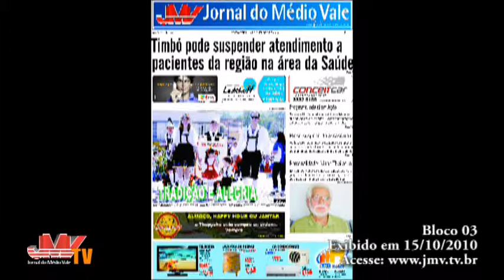3 - JMV TV - Revista - 15-10-2010 - 03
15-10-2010 - Revista da Semana é um resumo semanal dos principais fatos que marcaram a semana, com entrevistas, reportagens, informações de interesse comunitário, esportes, manchetes dos jornais e especiais. Apresentação: José Reinoldo Rosenbrock e participações de Evandro Loes, André Schroeder, o Pilo, Alexandra Blazius e Mariana Alcântara. Apresentado todas as sextas-feira, às 15 horas, ao vivo.
Neste bloco, o diretor do JMV, Evandro Loes, comenta as principais manchetes do Jornal do Médio Vale. Faz um balanço sobre a decisão do prefeito de Timbó, Laércio Schuster Júnior de anunciar a suspensão da pactuação da saúde com o Governo do Estado de Santa Catarina e os municípios de Rio dos Cedros, Rodeio, Benedito Novo e Doutor Pedrinho, devido aos altos custos de atendimento, que estão sendo custeados por Timbó.